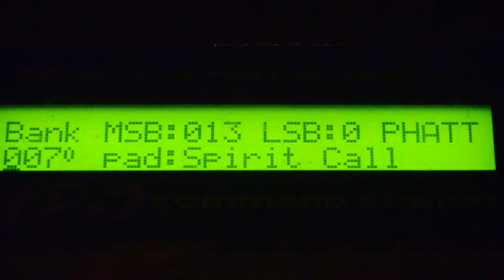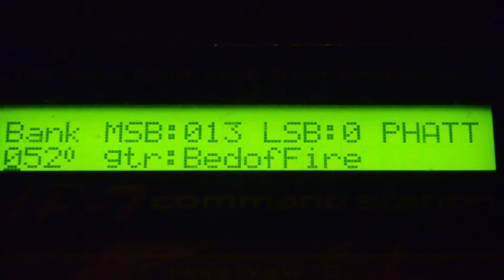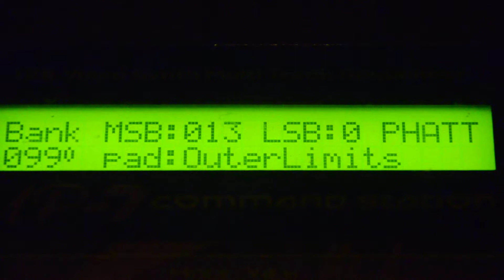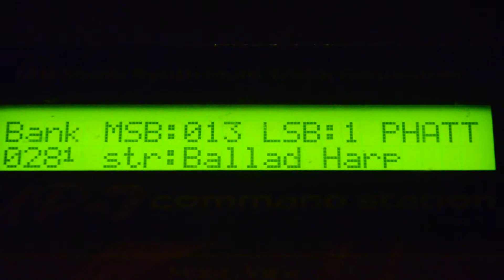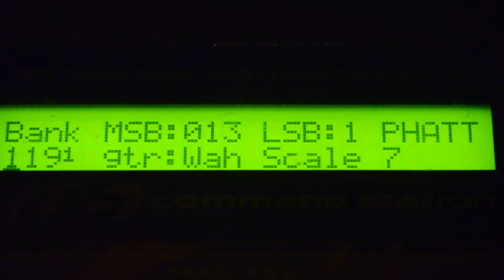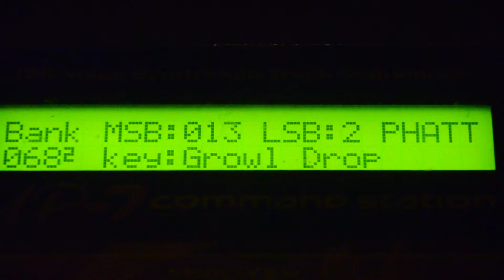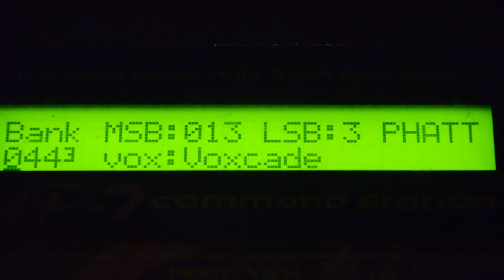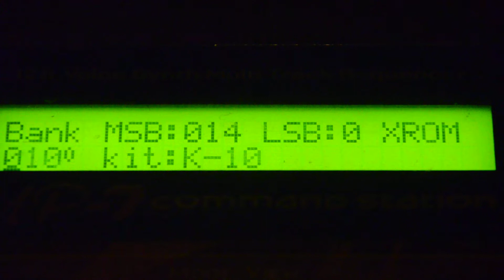E-mu PHATT ROM Presets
This is a demo of the presets on the Mo Phatt ROM for sale.